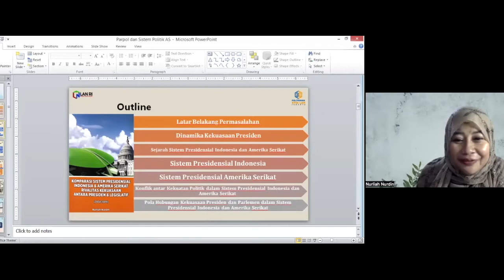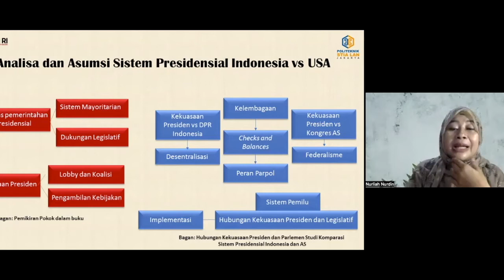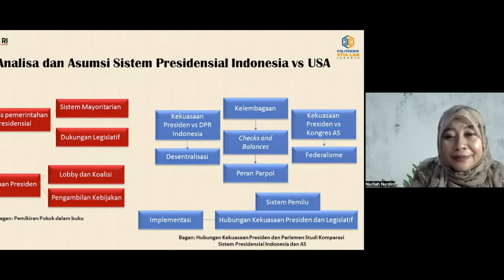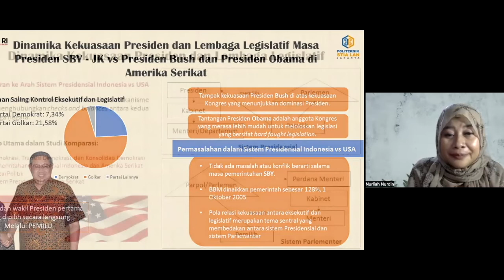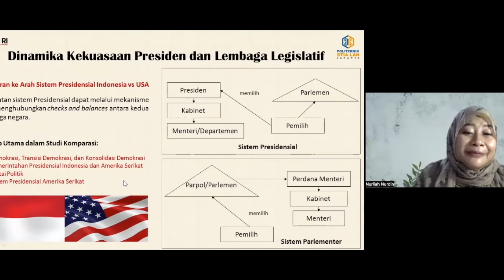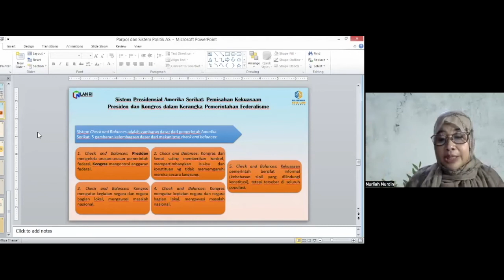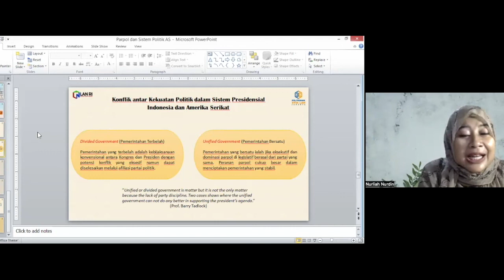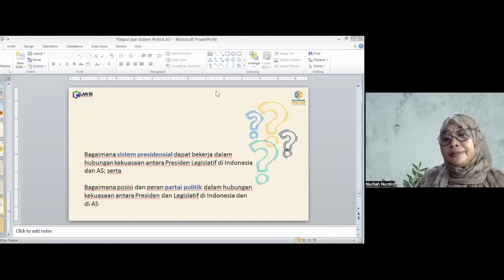Partai Politik dan Sistem Politik di Amerika Serikat - Prof. Dr. Nurliah Nurdin MA (10092022)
Dokumentasi kuliah politik dengan tema Partai Politik dan Sistem Politik di Amerika  Serikat  oleh  Prof. Dr. Nurliah Nurdin